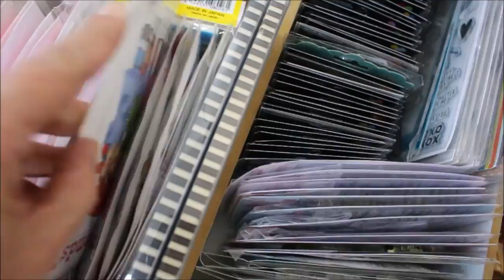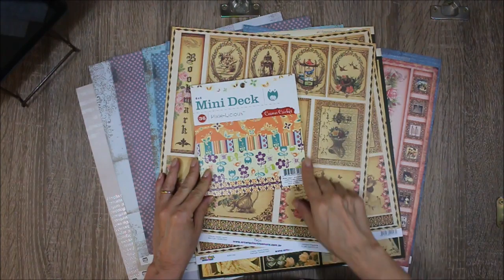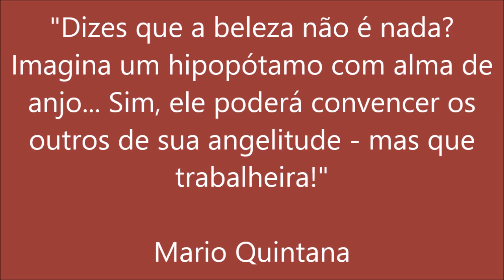10 IMPRESCINDÍVEIS do scrap - Didi Tristão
Oi gente!
Fui indicada pela minha querida Gabi, do Gaborin Gaboriela para responder essa TAG.

Indiquei minha amiga e colega de turma, Rita Paldes, para responder. Quem sabe ela não se anima a gravar vídeos também!

Curta!
Compartilhe!
Comente!
Dê sugestões!